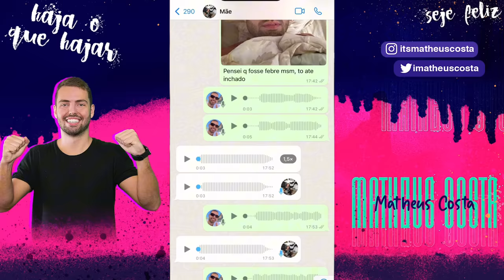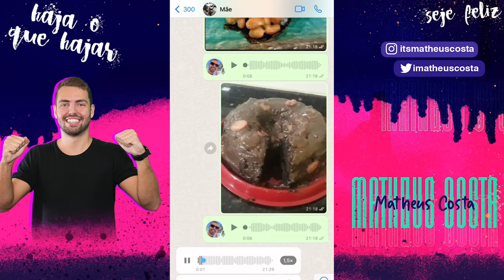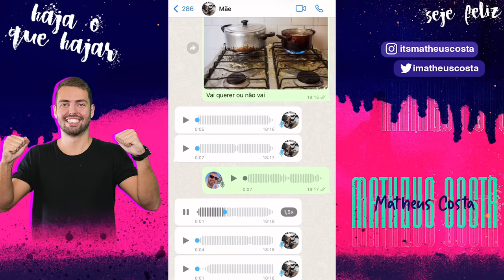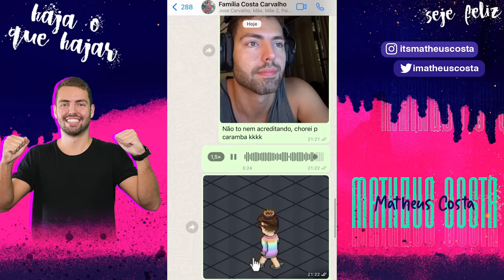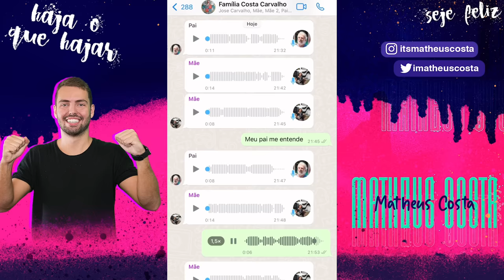TROLLEI MINHA MÃE COM O TERMÔMETRO SUJO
Vários vídeos em um hehehe